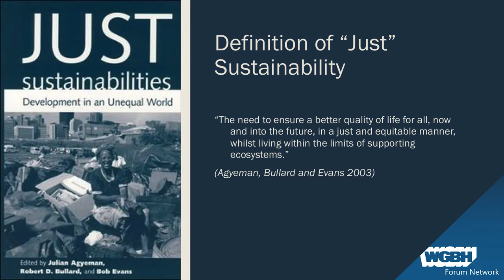Wilnelia Rivera on Becoming a Just Sustainable City: The Case for Boston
This talk is part of the 2016 StreetTalks 10-in-1, where some of the best and brightest in Boston’s transportation world present their ideas for making Boston streets better. Presented by Livable Streets Boston in the Old South Meeting House.